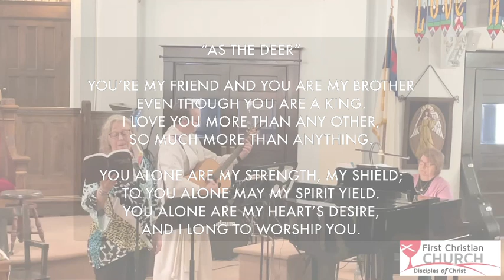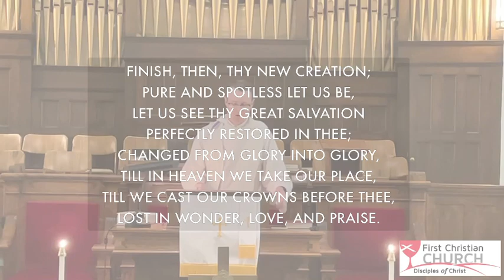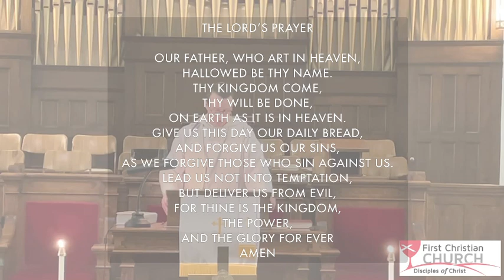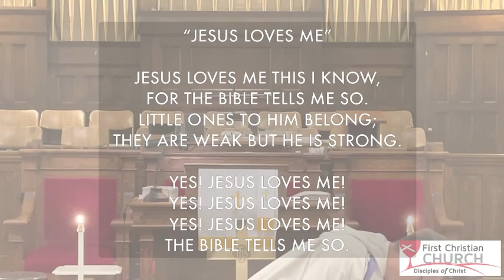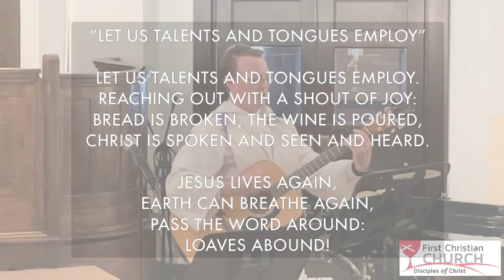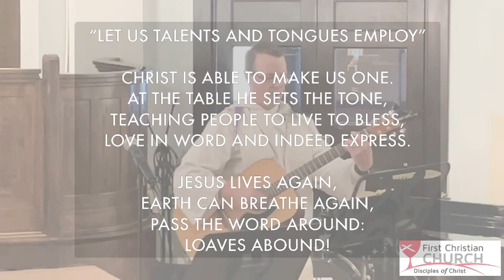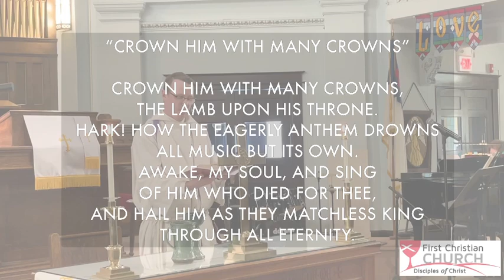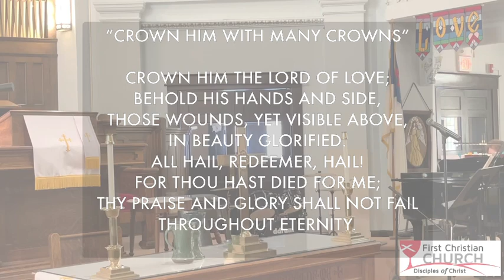May 9, 2021 Worship (Easter 6B)